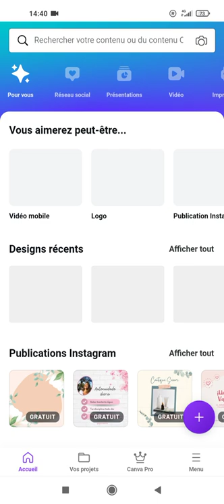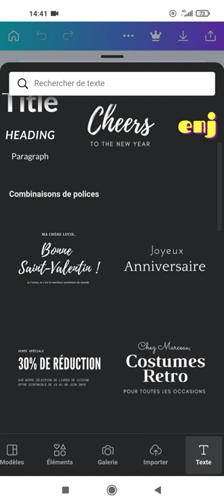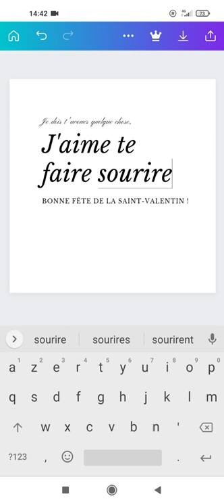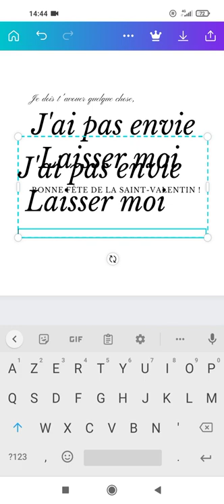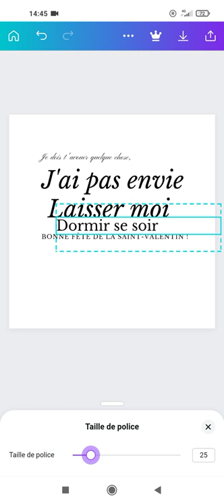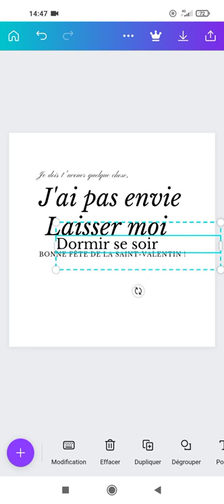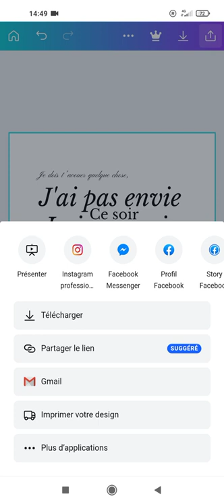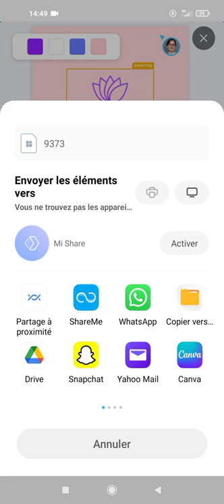Comment créer un logo#Canva#Redbubble#Accessoires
Snap:radjabou.abdall